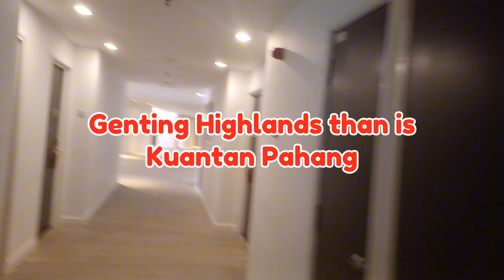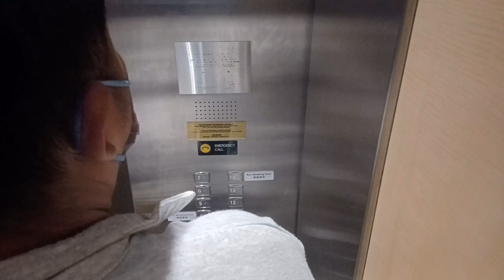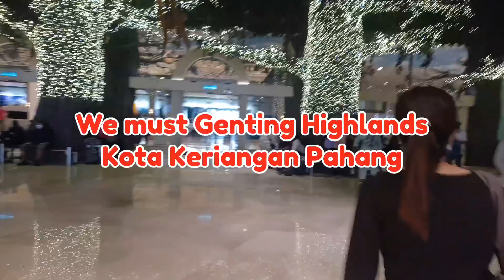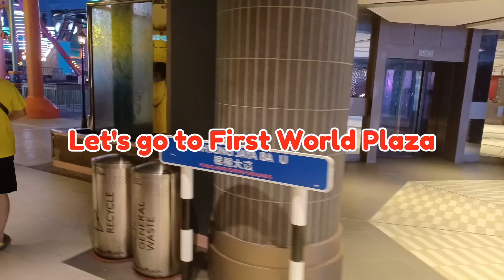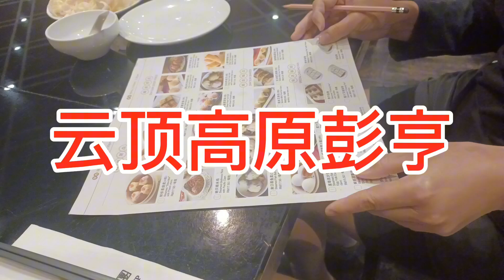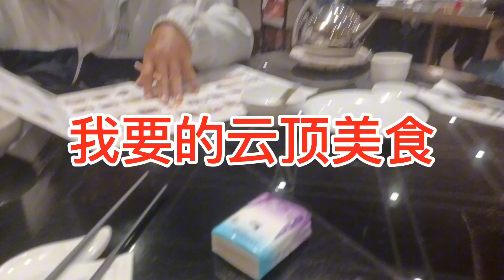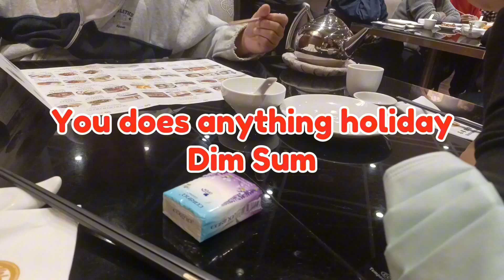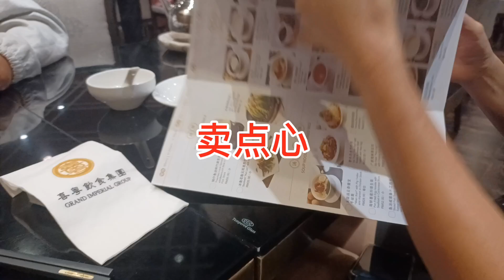Resorts World Genting